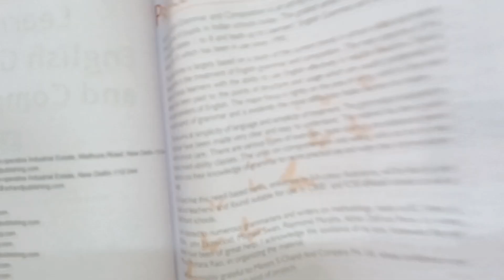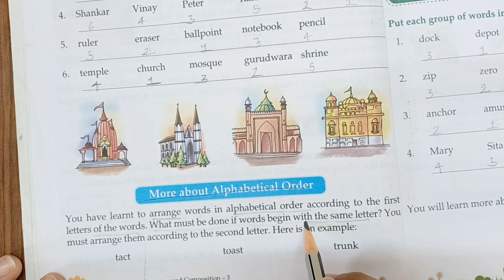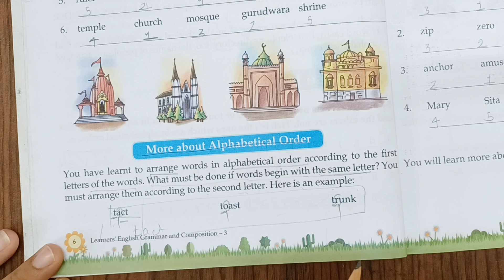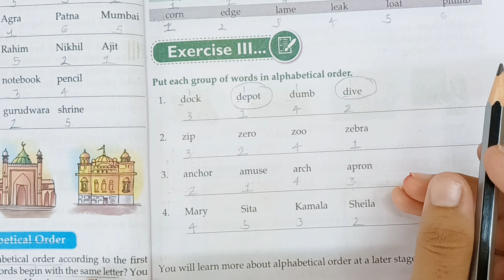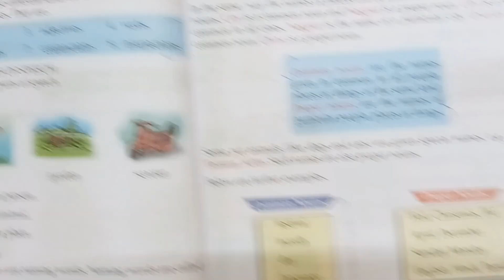English grammar class//alphabetical order part 2//